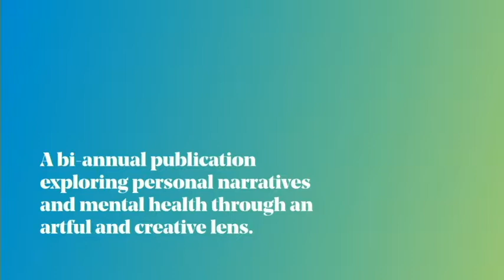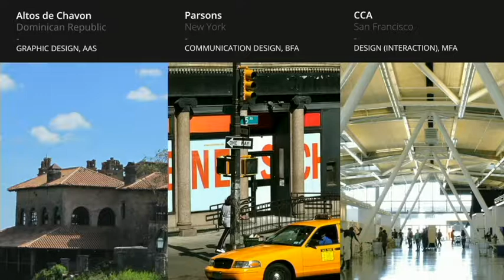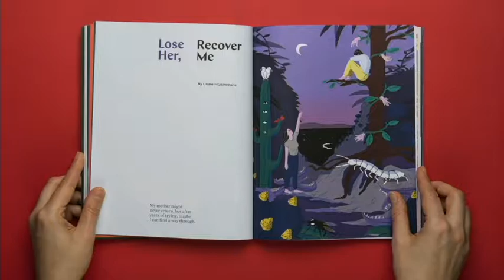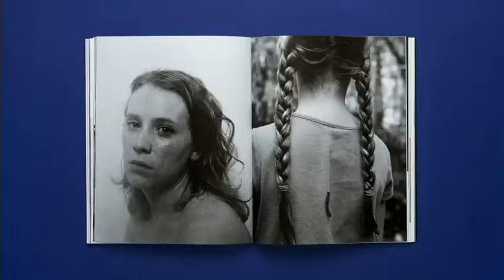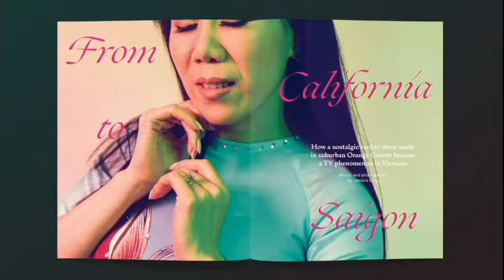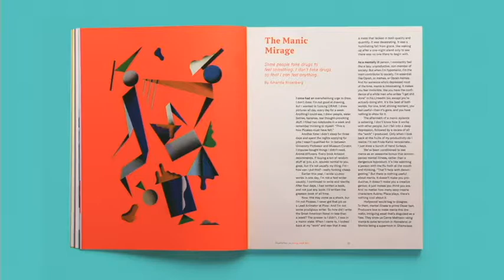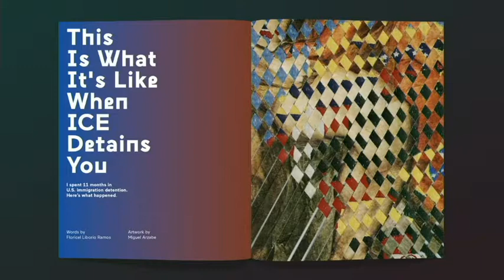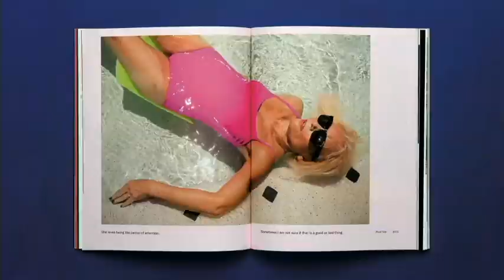Anxy Magazine, the Boundaries Issue (Anxy Magazine at Designers + Geeks)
Anxy is a group of people who have come together due to their similar experiences with mental illness. They created their magazine in the hopes that people will begin to see mental illnesses not as diseases, but rather as things of beauty. In this talk, Anxy gives a unique insight on how certain mental problems can be used to inspire creativity and design.